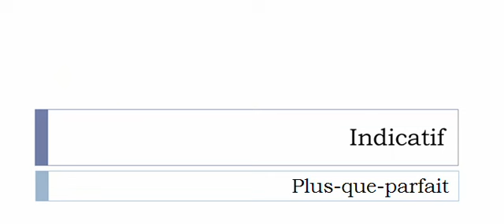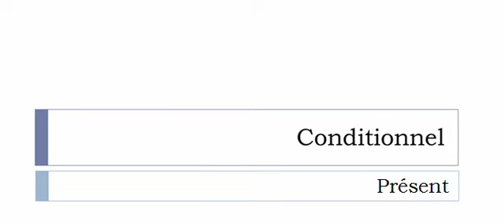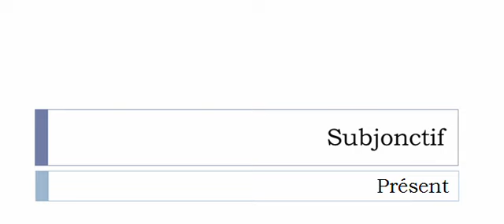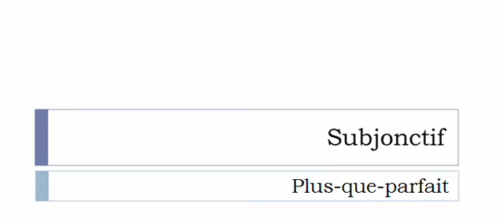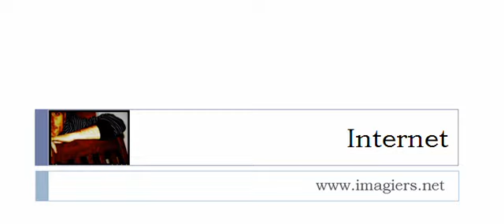Conjugaison visuelle # Verbe = Acharner =